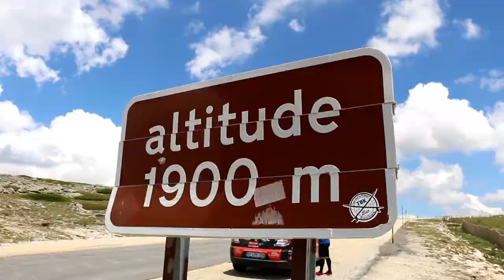Preparação Volta a Portugal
Gostariam de saber como é realizada a preparação para a Volta a Portugal?

Os nossos ciclistas mais experientes, António Barbio e Nuno Meireles e um dos estreantes na "grandíssima", Gonçalo Carvalho vão contar tudo! Assista ao vídeo!